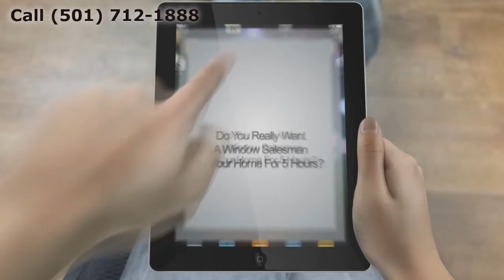Window Replacement Dardanelle AR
Customer-Driven Design

Personal Attention